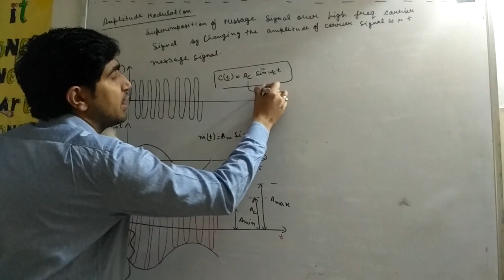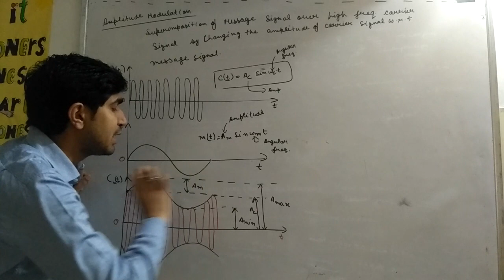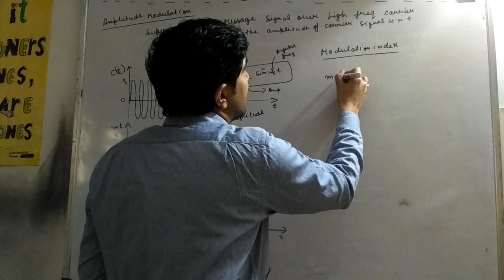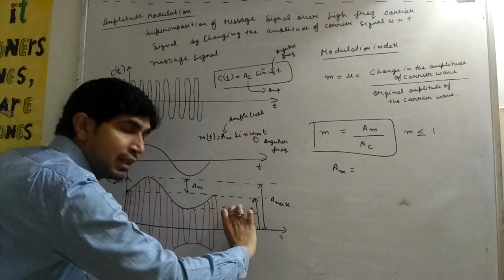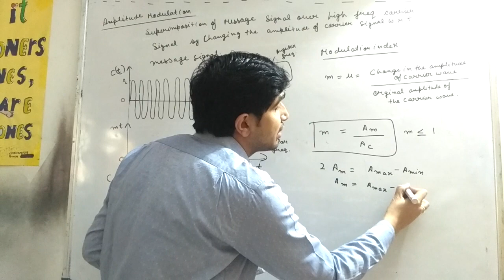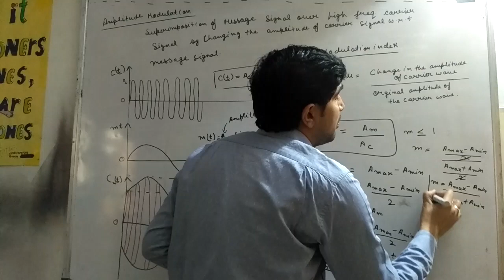Amplitude Modulation and Modulation Index 6